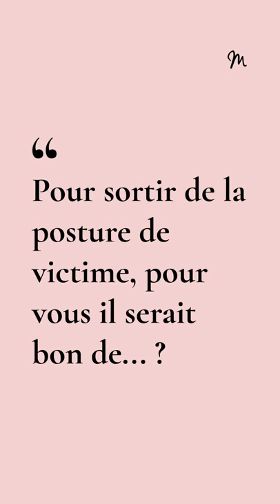4 Questions à Noémie de Saint-Sernin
Demain c'est une femme forte, bienveillante et inspirante qui prendra place derrière le micro de Métamorphose. Coup de coeur ! Passée du "pourquoi moi" au "pourquoi pas moi", elle a décidé de prendre en mains sa vie et aujourd'hui a la sagesse de quelqu'un ayant vécu plusieurs vies en une. Avant de nous en dire plus sur son parcours, Noémie de Saint-Sernin s'est installée dans le studio d'enregistrement pour répondre à mes 4 questions ! 🦋